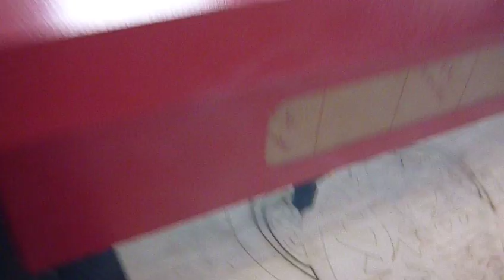two heads CNC laser cutting machine working